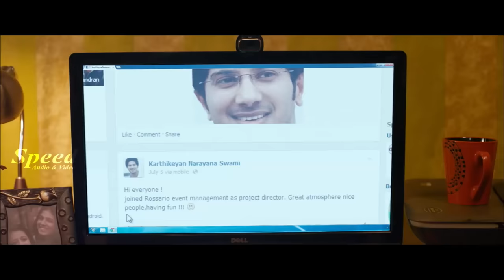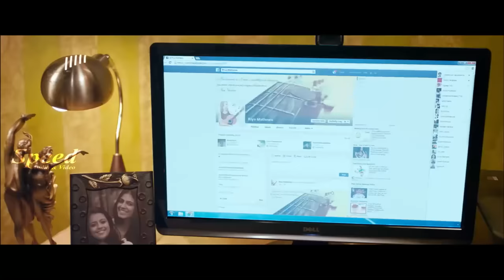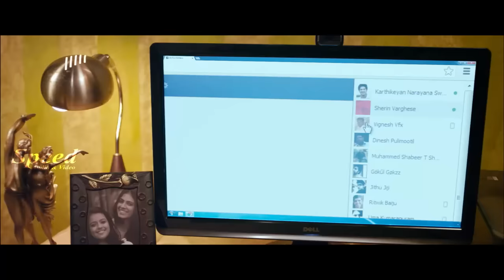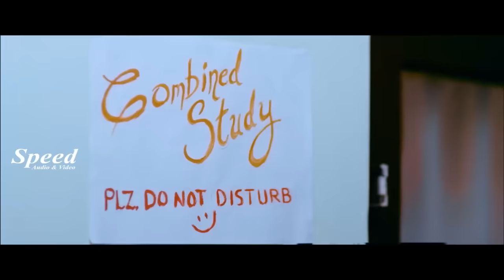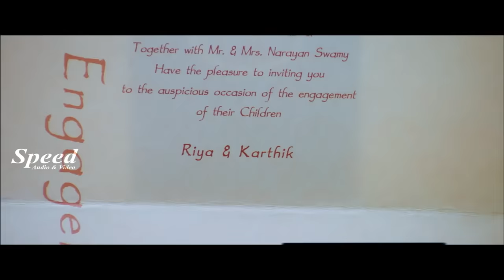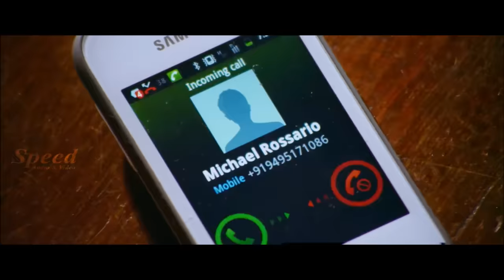Dulquer Salmaan, Malavika English Movie | Dubbed Movie | The Flying Life English Movie